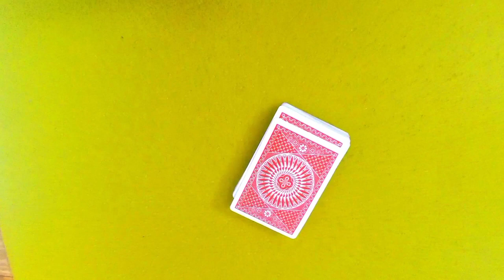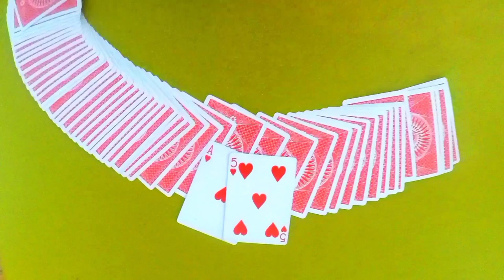Лёгкий и удивительный фокус с картами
Всем привет друзья! Вы на канале СЕНЬ-СЕНИЧ. В этом видио я покажу вам прикольный фокус с картами, которым можно удивить. Ну а если под роликом наберётся 15 лайков, то я выпущу обучение этому фокусу.